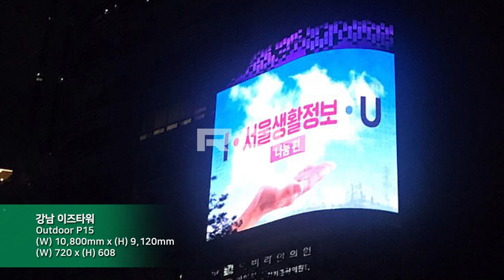[RCH] 강남 이즈타워 (Gangnam Is Tower LED display)